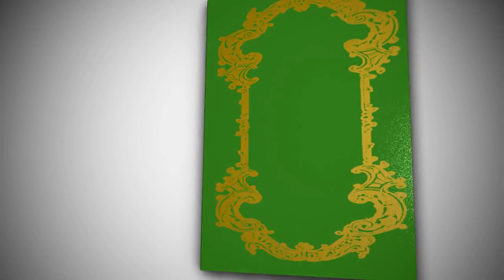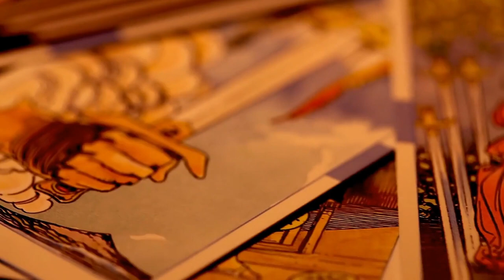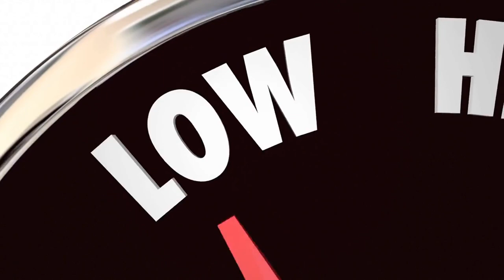The Greatest Art Heist in History The Mystery of The Stolen Masterpieces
The greatest art robbery in history occurred at the Isabella Stewart Gardner Museum in Boston in the wee hours of March 18, 1990. Vermeer, Rembrandt, and Degas pieces were among the thirteen precious pieces of art that two burglars in masquerade as police officials stole from the museum. One of the biggest robberies in history, the artwork's estimated value of stolen was over $500 million.

But who committed the theft and where did the art that was taken go? This film takes you on a journey through the compelling account of the theft from the Isabella Stewart Gardner Museum and the ongoing search for the missing items.

We begin by learning more about Isabella Stewart Gardner's past, who founded the museum and was responsible for its priceless collection. We discover more about her love of art and how she designed a special location to exhibit her collection, complete with a lovely center courtyard planted with plants and flowers.

The actual robbery is then covered, including the specifics of how the two criminals pulled it off and made off with the paintings they had taken. We talk about some of the identity-related possibilities, like a potential connection to organized crime.

The robbery was followed by one of the most thorough and difficult investigations in history. We walk you through some of the most important leads and advancements in the investigation, including the most recent declaration that the FBI is confident they have located the stolen artwork.

We also look at how the crime affected the Gardner Museum and the wider art world. Following the robbery, the museum was forced to close for a number of weeks, and more stringent security measures have subsequently been put in place. Several books, videos, and podcasts have been produced about the stolen art, including a thorough study by the Boston Globe.

As we try to solve the riddle of the missing artwork from the Isabella Stewart Gardner Museum, join us on an engrossing trip through the biggest art heist in history.

Welcome to STRANGE AND INTERESTING WORLD, a YouTube channel dedicated to exploring the strange, wild, and fascinating aspects of our world. We have something for everyone, from terrifying ghost sightings and terrifying videos caught on camera to strange cooking secrets and incredible facts.
If you're looking for something less terrifying but equally fascinating, check out our collection of fascinating facts about head of state vehicles, impressive presidential cars, and rare commercial fishing catches. Discover the incredible and rare catches made by fishermen like Jacob Knowles, as well as surprise catches that will leave you speechless.
STRANGE AND INTERESTING WORLD is the ultimate channel for anyone who enjoys exploring the unusual, the curious, and the bizarre So sit back, relax, and let us take you on a journey through our world's strangest and most interesting corners.